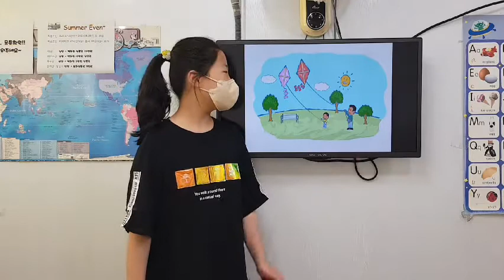차일드유 월드컵 218 EC 4 Passion Flying Kites with Dad 문민서